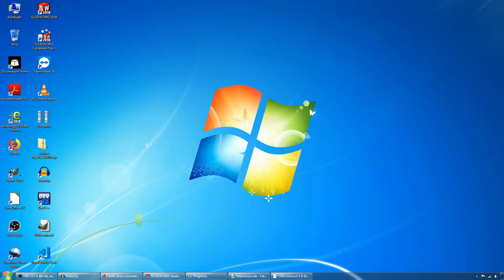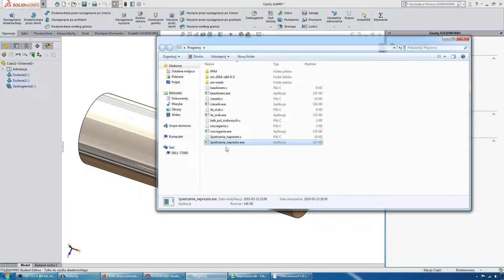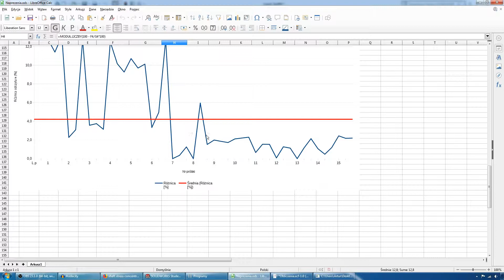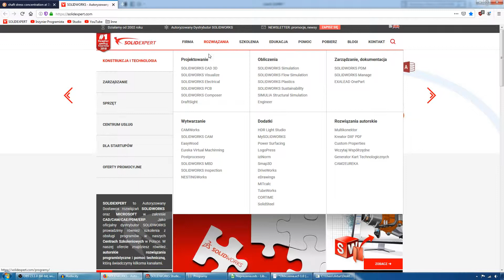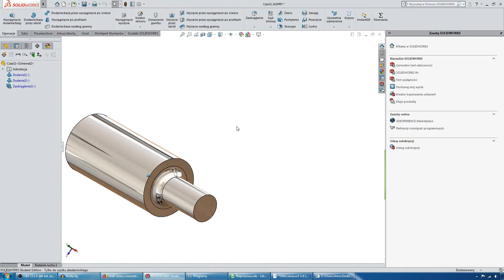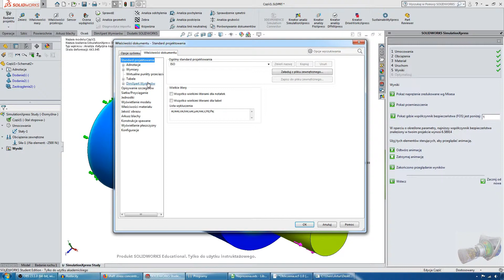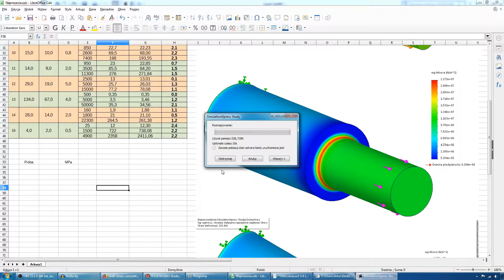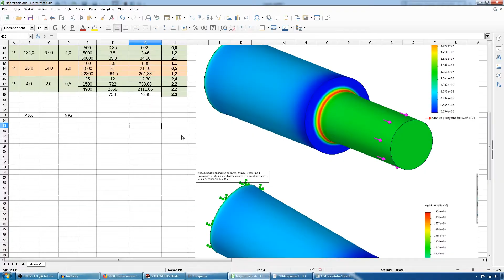[#34] Spiętrzenie naprężeń. Rozciąganie wału. Narzędzie pomocnicze w języku C.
W odcinku przedstawiono wyniki próby pierwowzoru programu ułatwiającego obliczanie zredukowanych naprężeń powstałych przy zmianie średnicy wału. Wyniki próby zestawiono w arkuszu kalkulacyjnym, podano procentową różnicę odczytów danych na podstawie symulacji w programie SolidWorks oraz wyników uzyskanych w przygotowanym programie.
Celem zaprezentowania działania niniejszego narzędzia, wykonano symulacje pokazujące zarówno udane jak i nieudane (wynikające z pewnych ograniczeń programu) wyniki oraz porównano je z symulacją wykonaną w programie SolidWorks.
Planowane jest dalsze rozwijanie programu i odnalezienie przyczyn zwiększonych różnic wyników obliczeń w pewnych zakresach parametrów, widocznych na przedstawionym wykresie.
Za możliwość korzystania z edukacyjnej wersji programu SolidWorks dziękuję firmie SOLIDEXPERT